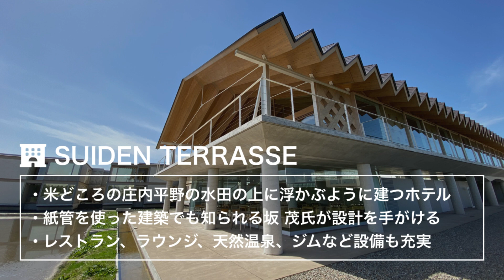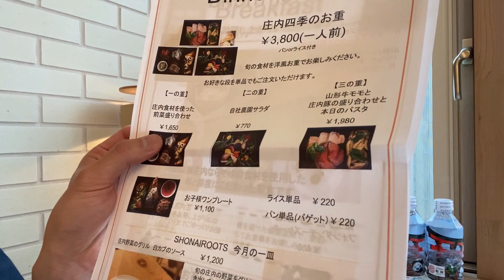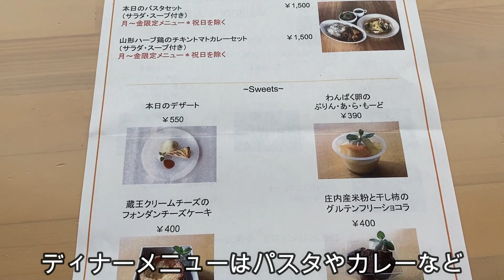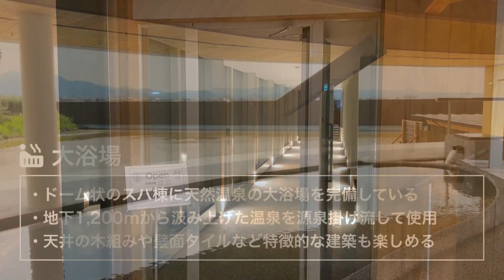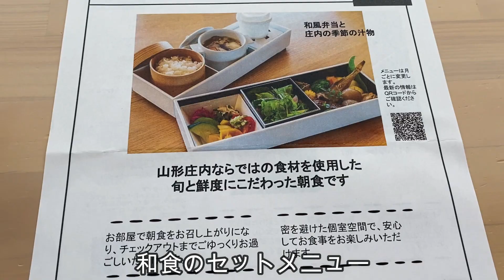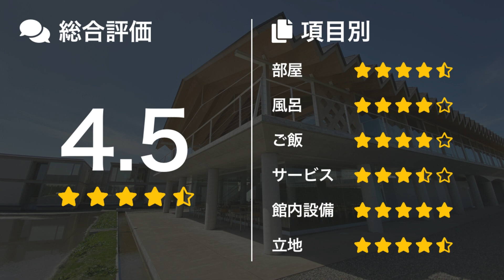山形 鶴岡の水田に浮かぶホテル「SHONAI HOTEL SUIDEN TERRASSE」で心を浄化してきた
SHONAI HOTEL SUIDEN TERRASSEのご紹介動画です。

宿泊施設の案件動画のご依頼についても下記よりご連絡ください。

今回の予約にはReluxを利用しました。この宿泊施設の予約にはReluxがおすすめです。

【宿泊施設名】SHONAI HOTEL SUIDEN TERRASSE
【滞在日】2021年3月30日～2021年4月1日（2泊）
【定員】1名
【料金】合計20,100円（1泊10,050円）
【所在地】山形県鶴岡市北京田字下鳥ノ巣23-1
【アクセス】鶴岡駅からタクシーで10分、庄内空港からタクシーで20分